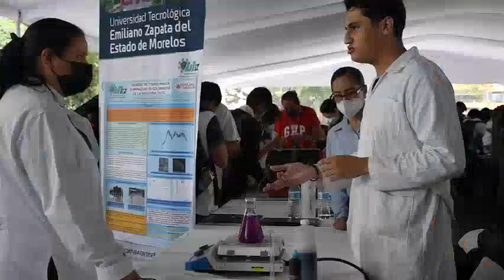Logra UTEZ pase internacional a competencias de divulgación científica en Brasil